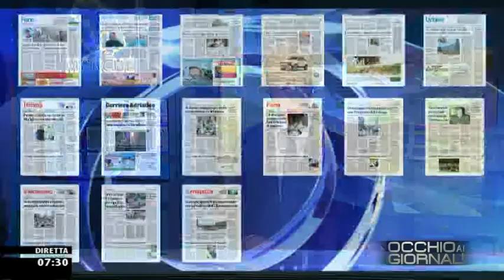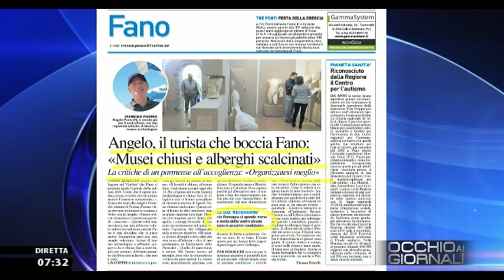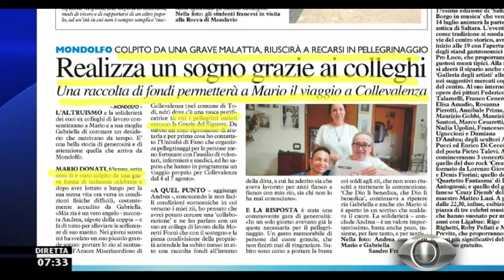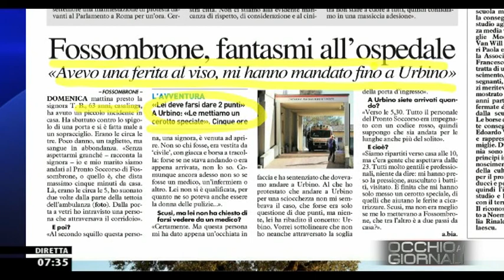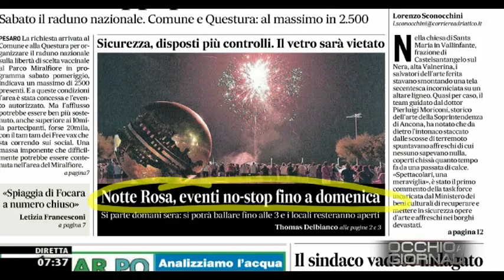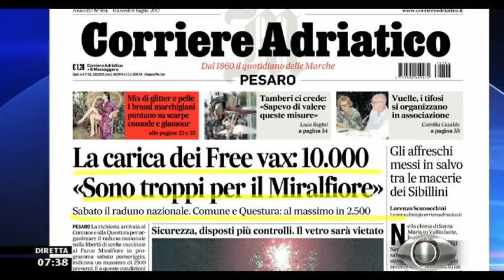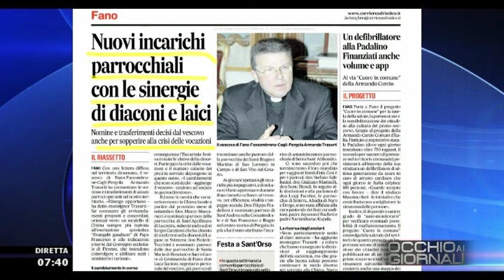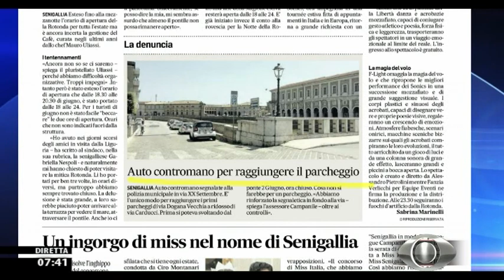Occhio ai GIORNALI 6 Luglio 2017